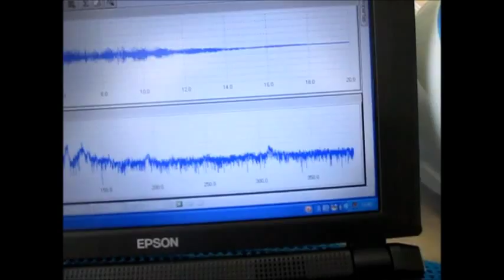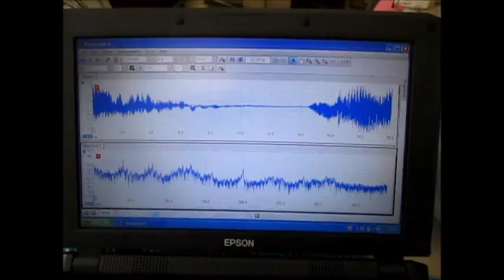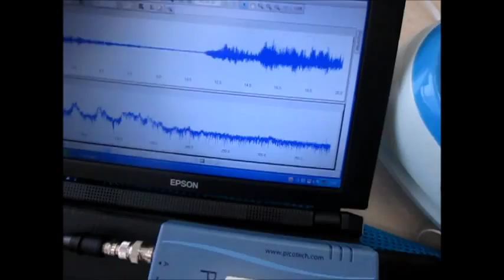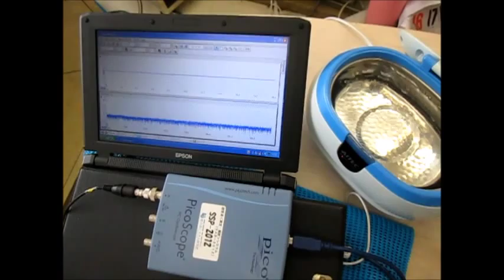超音波発振制御技術 Ultrasonic experiment